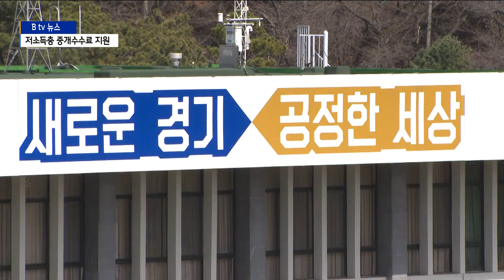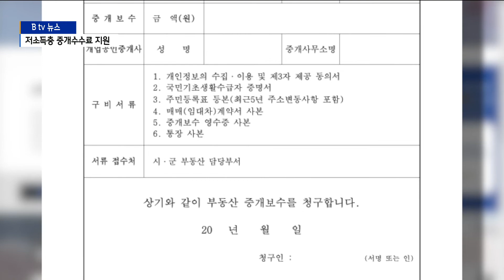[경기]"저소득층이 부담 덜도록"...부동산 중개수수료 지원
경기도에서 2억 원 짜리 주택을 전세로 얻을 경우
중개수수료는 거래액의 0.3%에 해당하는 60만 원입니다.

코로나19로 인한 불경기로 한푼이 아쉬운 요즘
저소득층에게는 특히나 부담스러운 액수겠죠.

경기도는 저소득층을 위해 중개수수료를 지원하고 있는데,
지난해 체결한 계약건도 지원이 된다고 합니다.

임세혁 기자의 보도입니다.

경기도는
도내 저소득층을 대상으로 중개수수료를 지원하는
사업을 연중 시행하고 있습니다.

기초생활수급자가
2억 원 이하의 주택을 매매 또는 전월세 계약할 경우
중개수수료를 최대 30만 원까지 지원하는 사업입니다.

당초 지원기준 거래금액은 1억 원 이하였지만
최근의 주택가격 상승률을 고려해
2억 원으로 확대했습니다.

[송우석 / 경기도 토지정보과 부동산관리팀]
"부동산 중개수수료 부담을 좀 덜어주려고 시행을 했던 건데요.
전체적으로 부동산 수수료율을 개편을 해보자고
진행을 하고 있는데 그 개편 작업이 오래 걸려요.
절차도 복잡하고 그래서 개편 이전에 저소득 주민에 대해서
중개보수 경감을 우선적으로 시켜주고자
사업을 시행하고 있는 거죠."

부동산 중개수수료 지원은
올해 체결한 계약이 아니더라도
지난해 1월 이후 체결한 계약이라면
지원받을 수 있습니다.

경기부동산포털에서 신청서를 내려받은 후
기초생활수급자 증명서와 계약서,
통장사본 등을 구비해
각 시군청에 접수하면 됩니다.

한편 경기도는 올 상반기에 중개수수료로
5천700여만 원을 지원했습니다.

지원 받은 가구는 모두 297가구입니다.

촬영/편집-허 관 기자